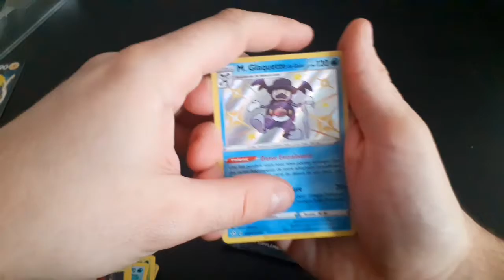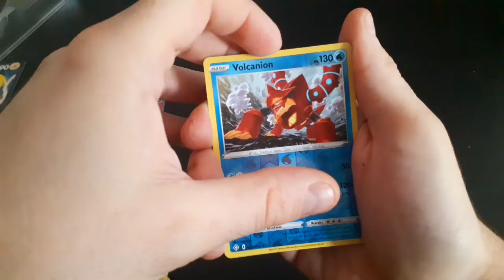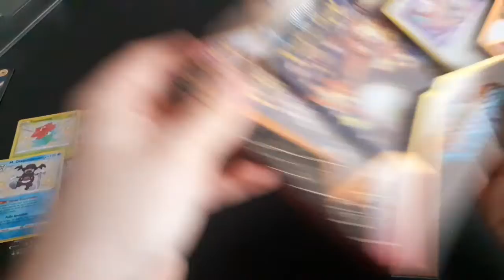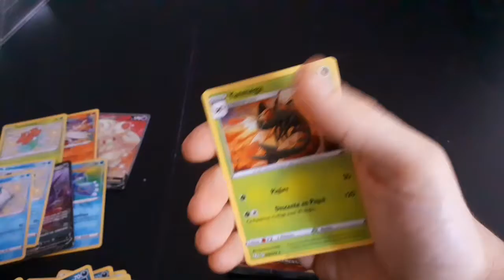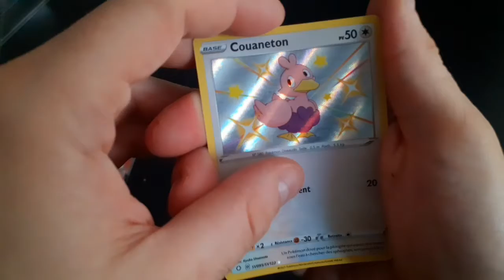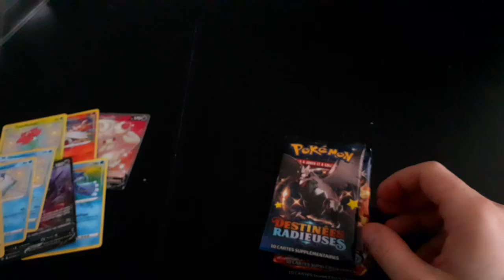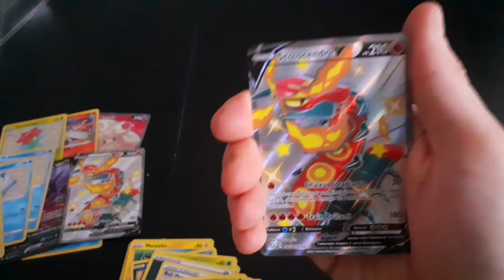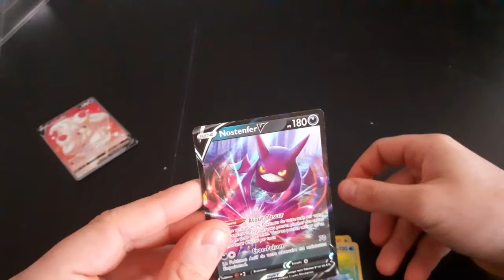Suite de l'ouverture des coffrets Pokémon Destinées Radieuses.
Ouverture de la seconde moitié des 5 coffrets Destinées Radieuses